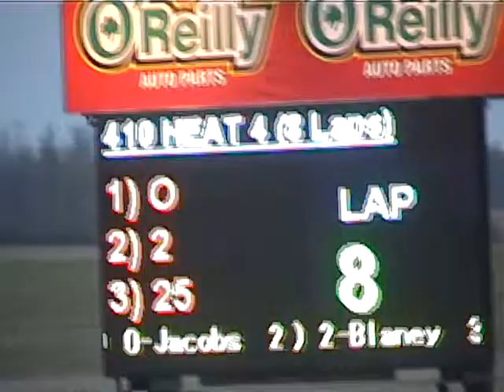DALE BLANEY at ATTICA H-4 3.31.2012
ATTICA RACEWAY 410 heat-4